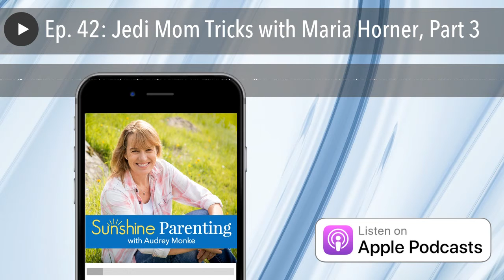Ep. 42: Jedi Mom Tricks with Maria Horner, Part 3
“Don’t use the power of your voice, use your feet”
-Maria Horner
In Episode 42, Maria Horner is back with the final installment of her Jedi Mom Tricks. This is Part 3, the final installment of our series! Listen here if you missed Jedi Mom Tricks (Part 1) and (Part 2) ! These Jedi Mom Tricks are important lessons Maria has learned as a parent and as a summer camp director for the past three decades. She passes these tricks along to her summer staff each year during counselor training at Catalina Island Camps .

Maria Horner with husband Tom, son Nick, and their dog, Boo.
Jedi Mom Tricks (Part 3)

Jedi Mom Trick #9: Recognize the importance of the words we choose – being intentional about what we say, our tone and our delivery.
Jedi Mom Trick #10: Answer questions with questions as an empowerment tool.
Jedi Mom Trick #11: Use your feet, instead of your volume.
Jedi Mom Trick #12: Tap into the subtle power to influence behaviors.
I asked Maria to share another one of her favorite parenting resources, and one that she recommended is the book Crucial Conversations , noting that safe environments within a relationship are critical for effective communication.
Resources / Related
Ep. 22: Jedi Mom Tricks, Part 1
Ep. 33: Jedi Mom Tricks, Part 2
Silver Boxes: The Gift of Encouragement
Crucial Conversations Tools for Talking When Stakes Are High

I asked Maria to share another one of her favorite parenting resources, and one that she recommended is the book